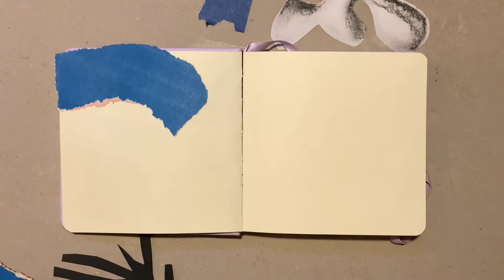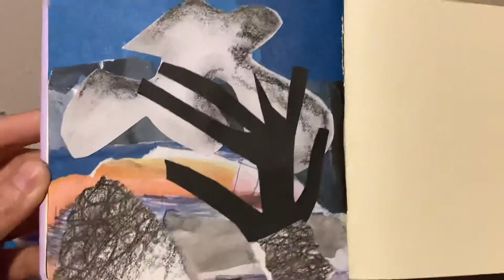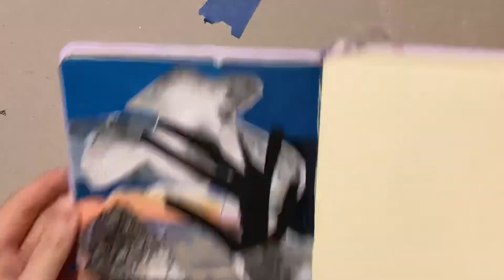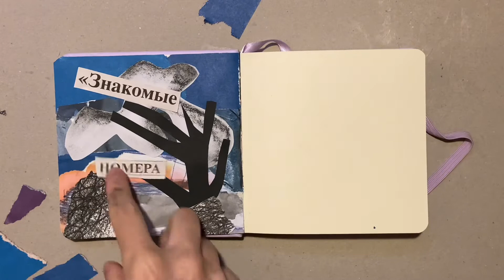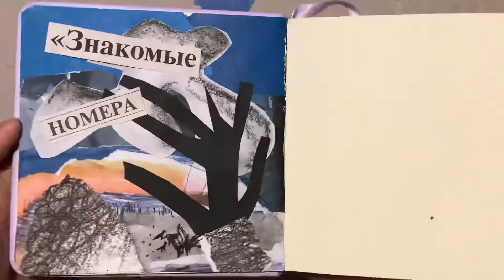Я делаю маленький коллаж | tiny collage i made | speed art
В этом видео я покажу как сотворить  маленький(11*11) коллаж

In this video I’ll show u how to make a tiny collage

THANK U F WATCHING ⚡️⚡️⚡️